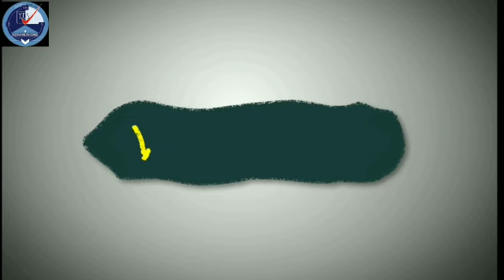Class 1st. English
YES MENDHER